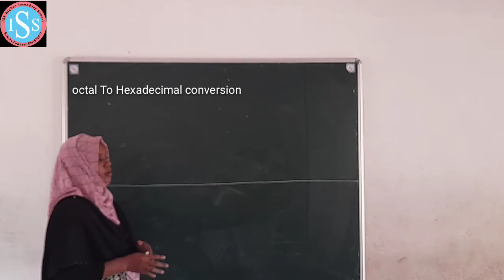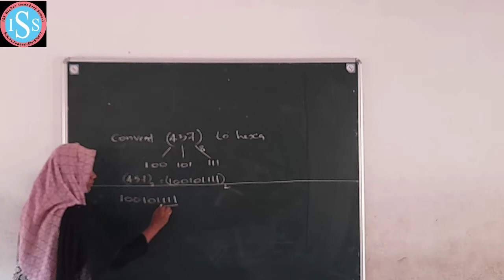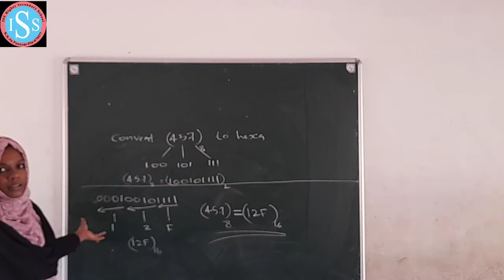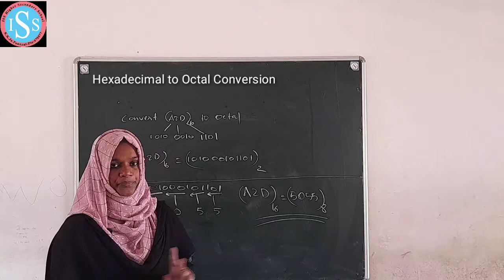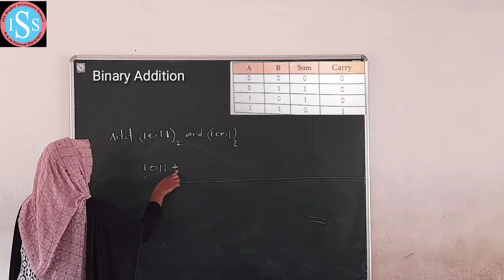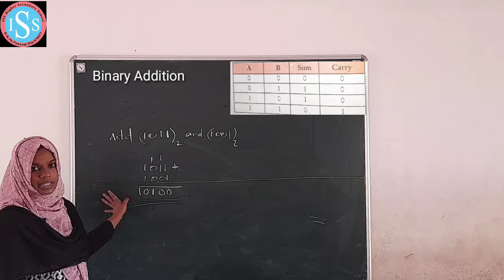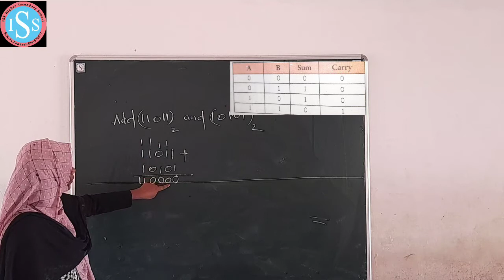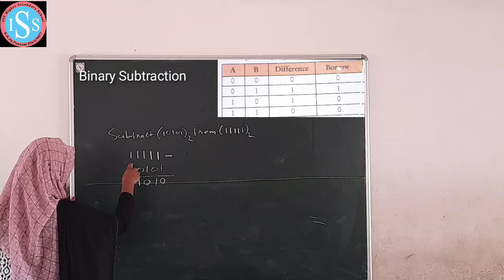Octal to Hexa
Janna Beegum